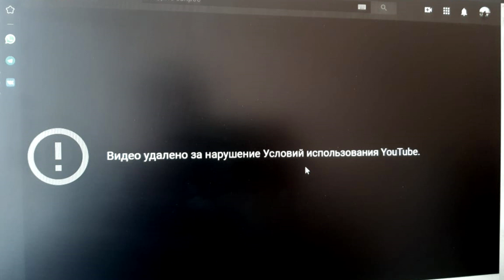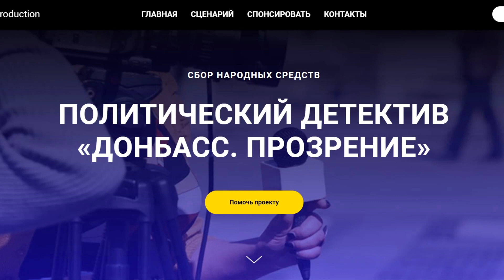Донбасс против майдана. Ютуб удалил пресс-конференцию по премьере фильма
Сегодня в 12-00 мы провели онлайн пресс-конференцию по выходу первой серии фильма Когда Свои Чужие и буквально через 20 минут нашу трансляцию забанили как нарушающую принципы сообщества. Это еще не сам фильм, это только пресс-конференция. Вы представляете как возбудились интересанты, которые  включили свои ресурсы на ютубе.

Я понимаю, что теперь премьера на ютубе под вопросом, потому что интересанты забанят и сам фильм.

Видимо еще не время, чтобы люди начали говорить об этой войне в правильном контексте.

Значит, я не буду размещать фильм на ютубе. Раз на нем такие правила, когда по жалобам интересантов можно банить обычную пресс-конференцию

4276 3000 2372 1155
VISA Сбербанк

Банк РНКБ
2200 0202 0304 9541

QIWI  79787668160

Яндекс кошелек
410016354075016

веб-мани
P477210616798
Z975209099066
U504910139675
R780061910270